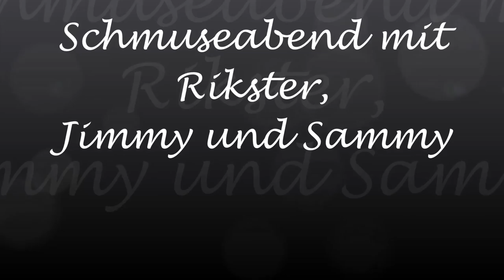Dezember 20, 2014 Projekt Schmuse-Abend --by:DD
Verrückte Fotoshow eines
ausnahmsweise mal ruhigen Schmuse-Abends zuhause.